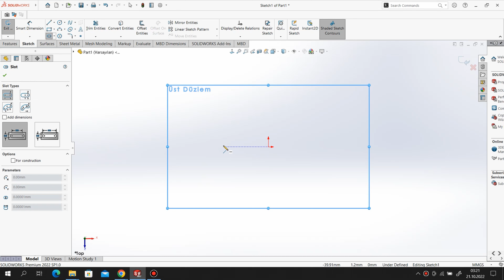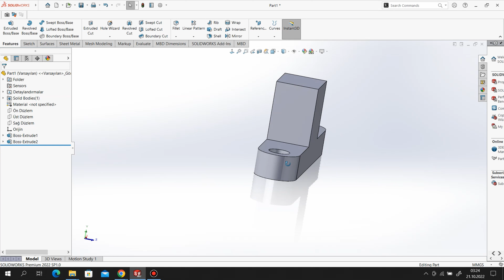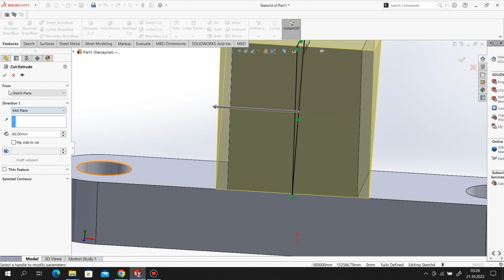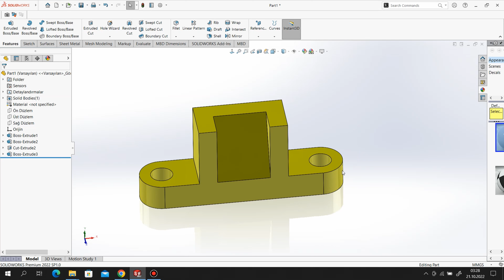SolidWorks 2022 - Training Exercises Tutorial #23